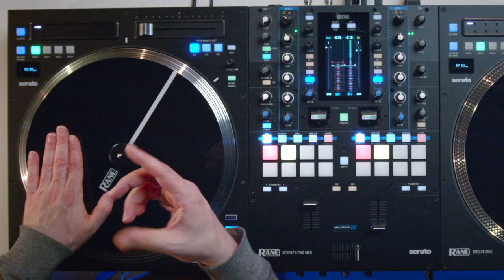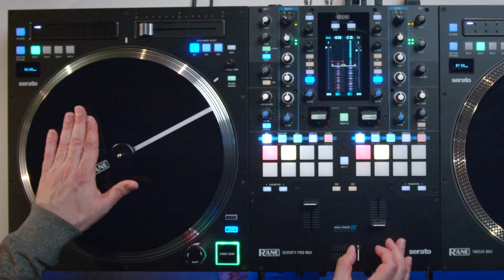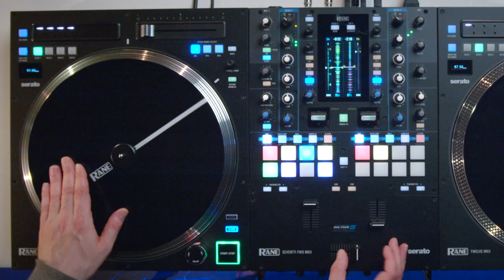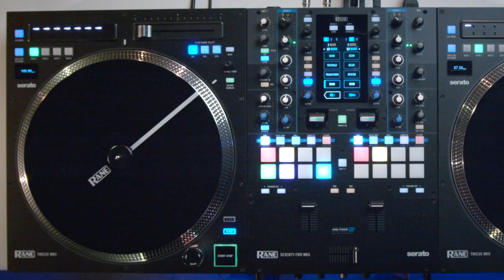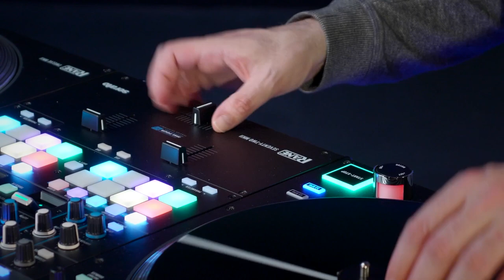RANE & DJ FLY : Fondamentales du Scratch ! #4 Scratch Drumming Phrasing (Boite Noire du Musicien)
Dans ce 4ème épisode de tutoriels sur le SCRATCH, apprenez le scratch Drumming et scratch Phrasing !!

DJ Fly, est DJ français de hip-hop et electro.
Il joue sur une régie RANE composée de 2 platines TWELVE et une table de mixage Seventy Two mk2. En 2008 et en 2013, il remporte le championnat du monde DMC !
Il nous fait le plaisir de proposer cette série d'initiation et de perfectionnement au scratch.

Au programme de cette vidéo :
00:00 : INTRODUCTION
00:20 : le SCRATCH DRUMMING
06:08 : le SCRATCH PHRASING Vocal
06:48 : le SCRATCH PHRASING Harmonique

Avec @djfly1, nous vous proposons de gagner une table de mixage Seventy @ranedj dédicacée par ses soins pour vous accompagner dans toutes vos sessions de mixage ! 😎

Pour participer, vous devez :

1⃣ Réaliser une vidéo d’une minute où vous faites votre meilleure performance (plan général avec une vue sur vous et vos machines)
2⃣ Poster la vidéo sur votre compte Instagram avec le hashtag

DJ FLY sera le jury et il élira le gagnant selon 3 points ➡ la technique, la créativité et la musicalité !

Vous avez jusqu’au 2 janvier 2022 pour participer et le gagnant sera annoncé sur notre page Instagram. Vous trouverez le règlement du concours ici :
Ouvert à la France uniquement.